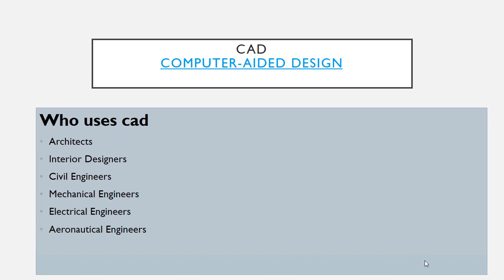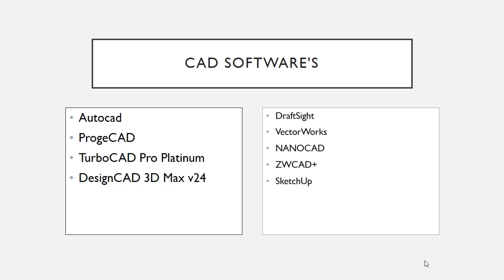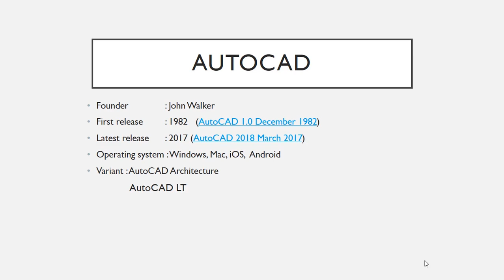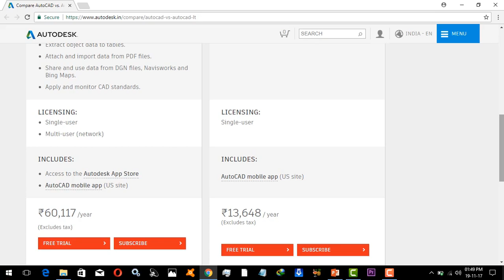what is CAD , Introduction of AUTOCAD in tamil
autocad introduction in tamil
AUTOCAD 2018
autocad softwares